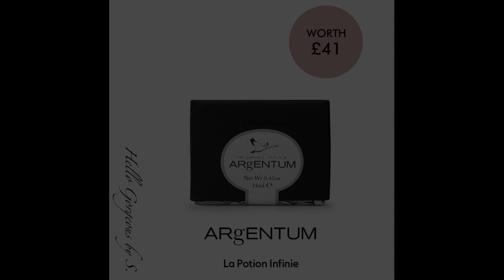Spoilers ~ The RED BEUTY Essentials Box 2023 ~ Full-Reveal